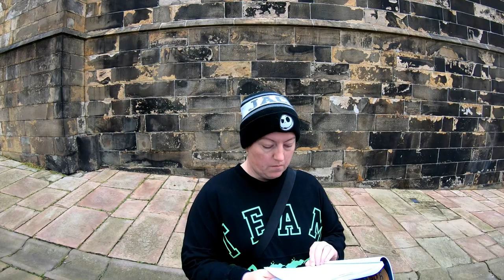BUCK RUXTON THE JIGSAW KILLER OF LANCASTER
We tell you the story of Buck Ruxton, the man behind the Jigsaw killer. We don`t want to upset anyone so please do not watch if you could be upset. Thank you for all your support and thank you for all of your likes, comments, shares and subscribes.